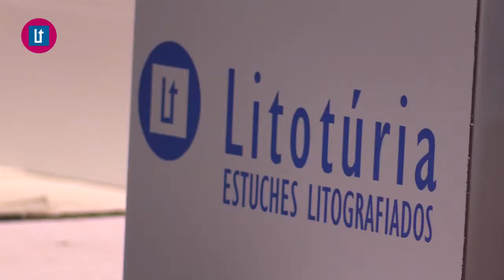2017 10 06 AVANÇ ORATGE